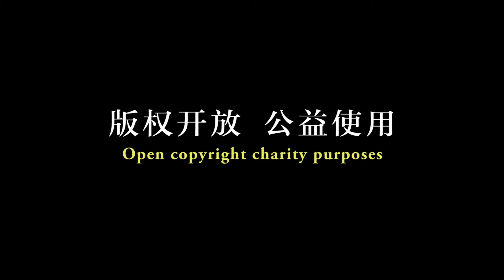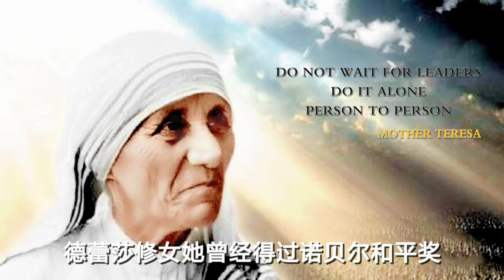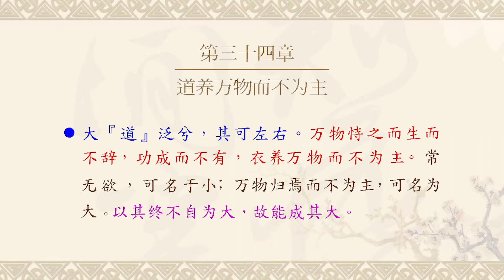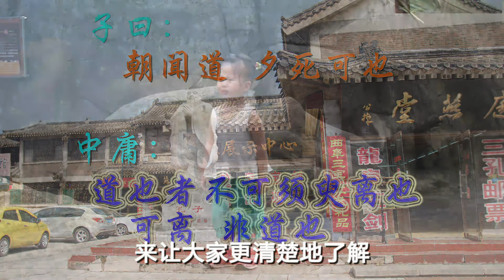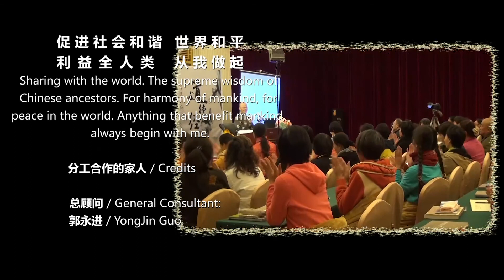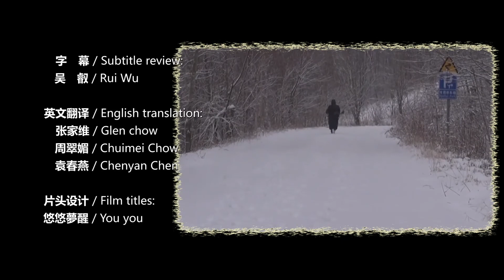05 道与我们生命的关系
《道德经》流传两千五百多年，版本很多种，为《道德经》注解的超过一千种版本。虽注解的版本很多，一般人还是觉得不易读懂，不易理解，不易做到。所以《道德经》被误解的情况很严重，或被认为是不切实际的玄学。

事实上，《道德经》所言都是在叙述宇宙的真理，生命的实相，包括一切万有，生命是怎么来的，宇宙的运转法则是什么。《道德经》所言，完全合乎科学，心理学，而且又超越科学，心理学。不是迷信，不是宗教信仰，也不是个人思想，哲学观。《道德经》是地球上最高智慧的结晶。